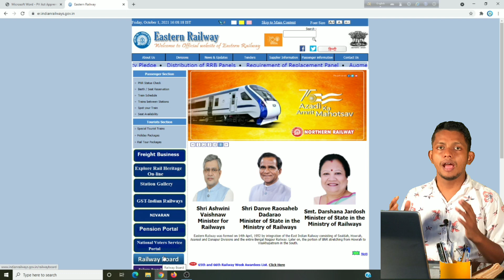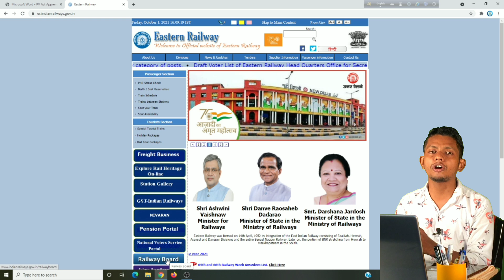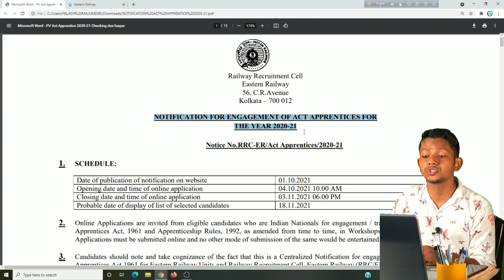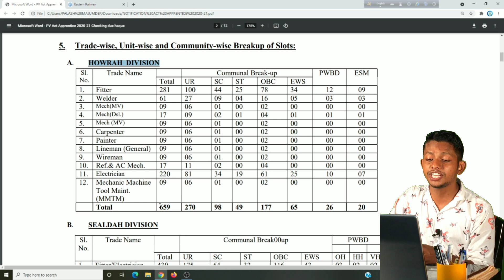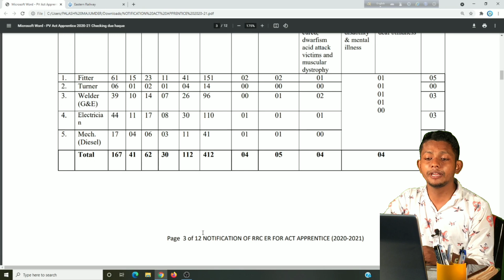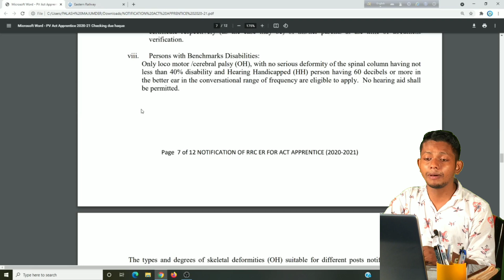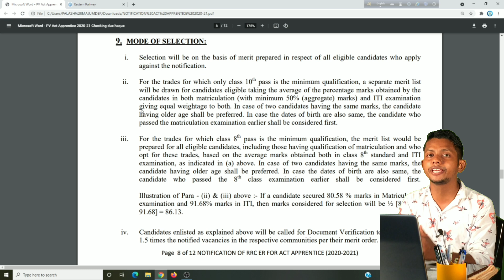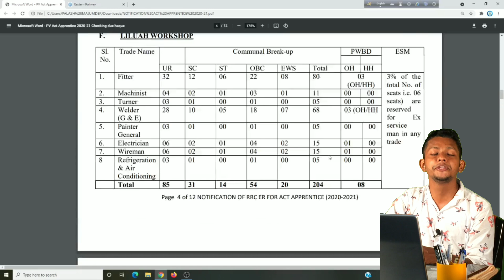Indian Railway 3366 Vacancy 2021 || ভারতীয় রেলে ৩৩৬৬ টি শূন্যপদে নতুন নিয়োগের বিজ্ঞপ্তি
অফিসিয়াল ওয়েবসাইডে যাওয়ার জন্য নিচের দেওয়া লিংকে ক্লিক করুন

অফিসিয়াল নোটিফিকেশন ডাউনলোড করার জন্য নিচের দেওয়া লিংকে ক্লিক

আমাদের Telegram group join হওয়ার জন্য নিচের দেওয়া লিংকে ক্লিক করুন

Eastern Railway Apprentice Recruitment 2021 Notification
Eastern Railway Apprentice Notification 2021
Eastern Railway Apprentice Vacancy 2021
Eastern Railway Apprentice Online Form 2021
Eastern Railway Apprentice Selection
RRC ER Apprentice Online Form 2021
RRC ER Apprentice Recruitment 2021
RRC ER Apprentice Vacancy 2021
Railway RRC ER Apprentice Form 2021
Railway RRC ER Apprentice Selection
Eastern Railway Apprentice Form